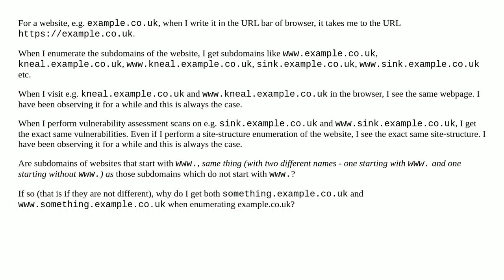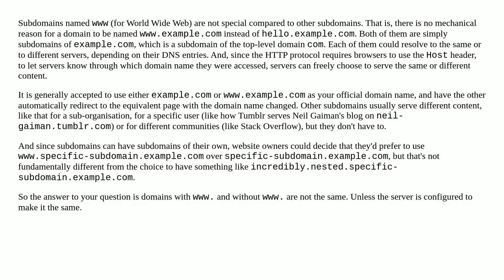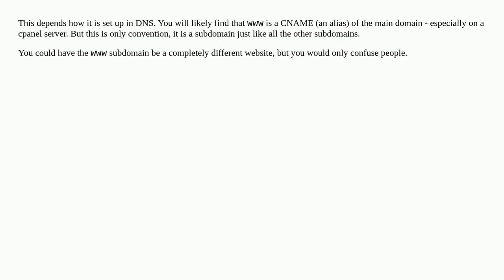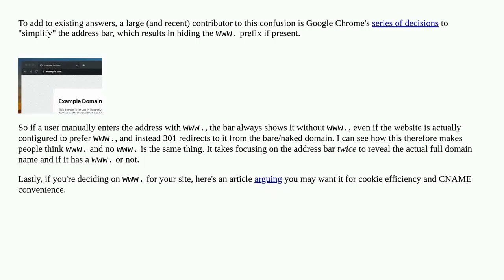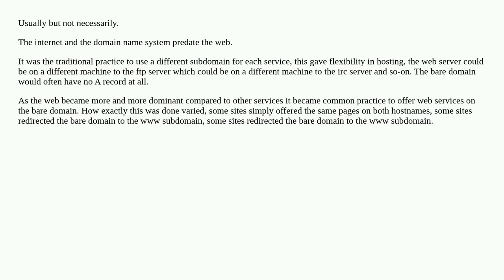Are website subdomains that start with " and those which do not start with " one and th...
Are website subdomains that start with " and those which do not start with " one and the same thing?

A special thanks goes out to the community